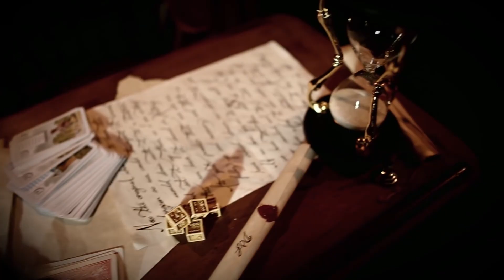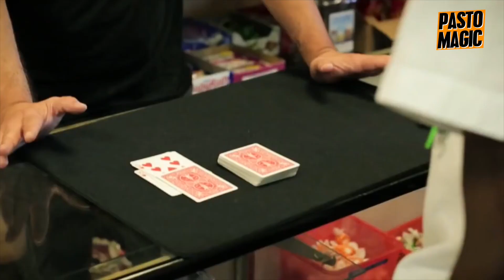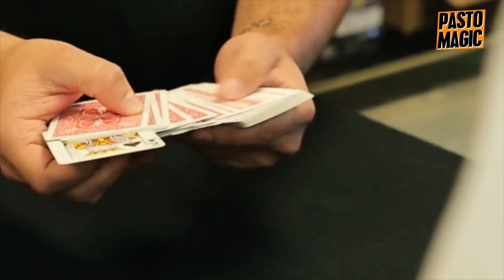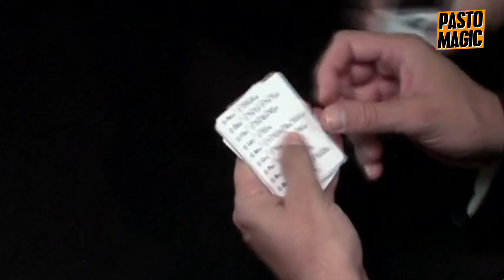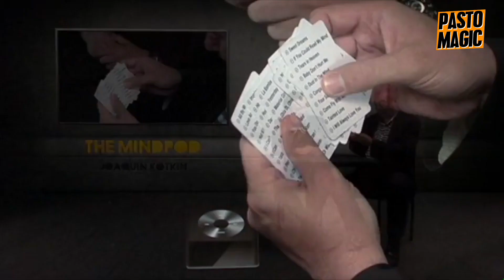REVIEW: Meet The Jack, Polarity y The Mindpod | Invitado: Mauricio Jaramillo | Pastomagic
Hicimos el review de 3 productos de mentalismo de autores latinoamericanos:
MEET THE JACK: The Jack (Argentina)
POLARITY: Pablo Amirá (Chile)
THE MINDPOD: Joaquín Kotkin (México)

Invitamos al mentalista Mauricio Jaramillo (@mentalhacker en Twitter y @mauriciojaramillo en Instagram) a charlar al respecto.

Todos los productos los encuentran en su dealer de Murphy's Magic favorito.